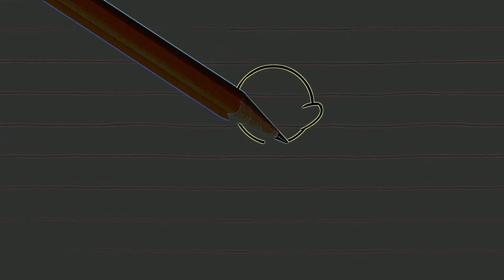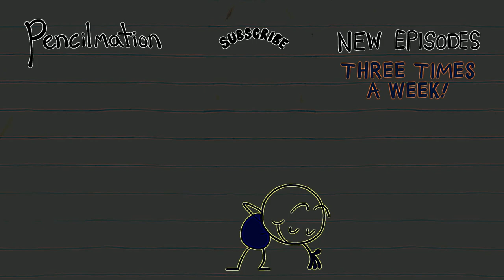Eye Care V3 Cartoon "Turn That Crown Upside Down - Pencilmation | Animation | Cartoons"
Eye Care V3 Cartoon "Turn That Crown Upside Down - Pencilmation | Animation | Cartoons | Pencilmation" transfromed using Eye Care Technologies to Black and Colors scheme . Watch the video and save your eyes. The light emission to the eyes in the video is reduced by 5.03 times compared to the original video.